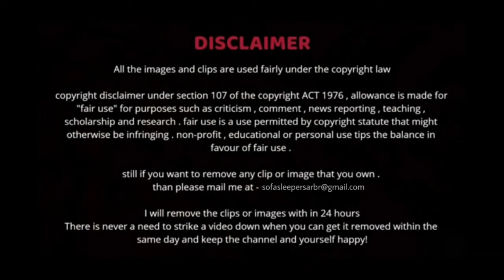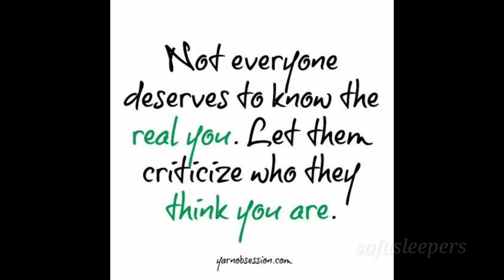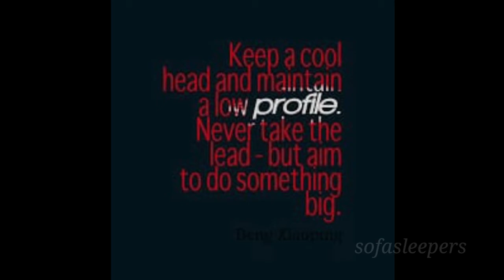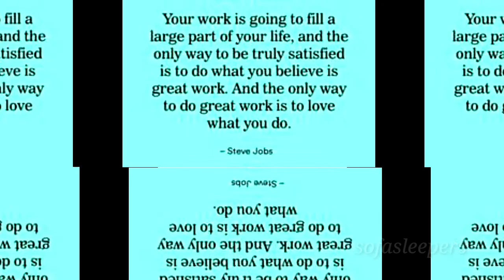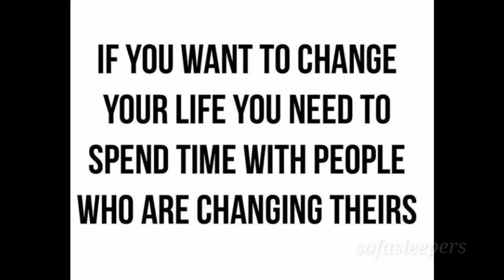3 SUCCESS FORMULAS FROM DOCTOR APJ ABDUL KALAM || MONDAY MOTIVATION || 2020 || ISRO || TN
THIS VIDEO COMPRISES OF THE 3 SUCESS FORMULAS DR APJ ABDUL KALAM. HE WAS THE 11TH PRESIDENT OF THE INDIA, HE WAS KNOWN AS THE PEOPLES PRESIDENT. HE WAS PLAYED A VITAL ROLE IN THE POKHRAAN 2 NUCLEAR TEST.

There is never a need to strike a video down when you can get it removed within the same day and keep the channel and yourself happy!